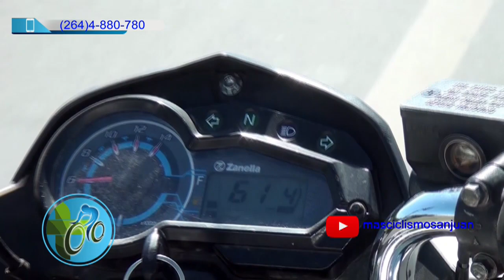04-12-2022 - 50º Edición Clásica Doble Chepes (Bloque 006)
Disfruta toda la Temporada 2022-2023 de Ciclismo en San Juan. Con los que mas saben del Deporte Pedal. Conduce: Raúl Carrión. Por canal 5 Telesol La Señal que mas Brilla, TDA 36.1 y